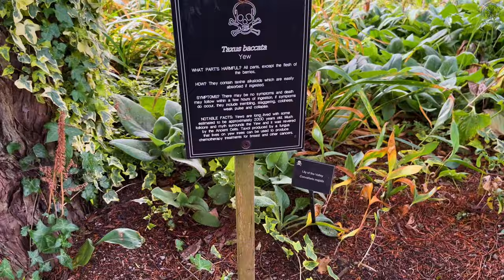Why Cork, Ireland is a DREAM TRAVEL DESTINATION 🇮🇪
Hello Explorers, welcome to another exciting adventure! In this episode, we're exploring Cork, where stories of space and old legends mix beautifully in Ireland's scenic area. If you love Star Wars, you'll be thrilled to hear that Brow Head, was featured in the movies. Stick around till the end of the video for more on this cool story.

00:00 - Intro
00:47 - Dublin/Cork
01:25 - Beara Peninsula
02:00 - Mizen Head
02:41 - Bantry House and Gardens
03:17 - Inchydoney Beach
03:38 - Warren Beach
03:48 - Blarney Castle
05:55 - Cork City
06:21 - Glengarriff
06:34 - Clonakilty
07:18 - Baltimore Beacon Walk
07:39 - Ballycotton Cliff Walk
08:00 - Cork City Gaol
08:15 - Healy Pass
08:51 - Brow Head